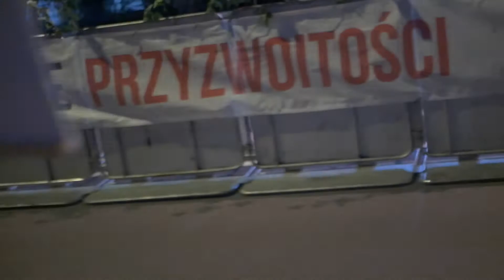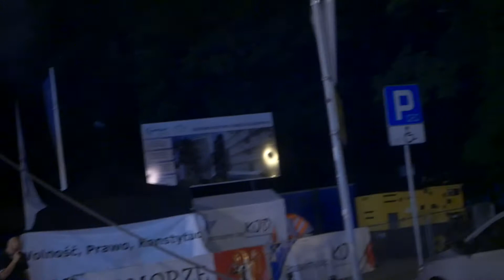2nd Day Protest in Defense Polish Supreme Court - What the hell is happening in Poland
On Sunday, 16th of July 2017 began protests in defense of the Polish Supreme Court. The government and PIS, the ruling party of Poland, are trying to exchange all the judges of the Supreme Court which directly violated the Polish Constitution of 1997.

People are protesting against the lagislation if front of the pariament so that the legislation does not pass.

It is the second night of the protest. Monday night. There are close 50 people staying there at midnight and overnight.